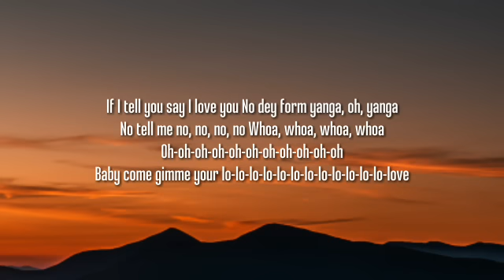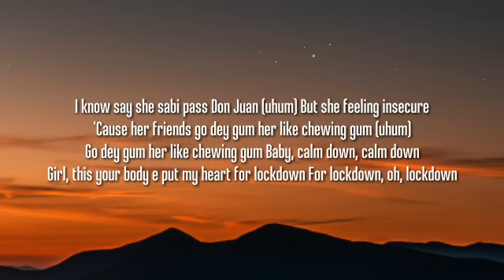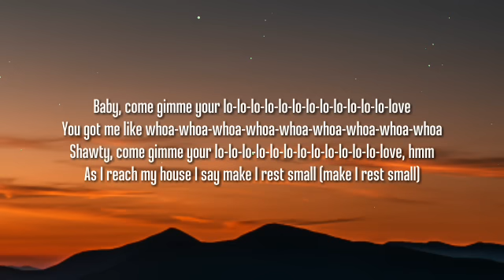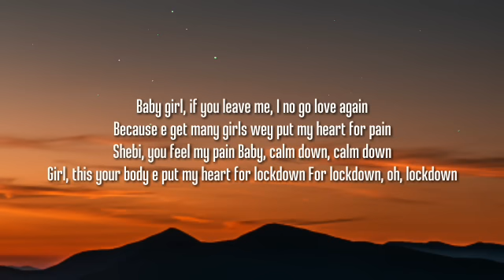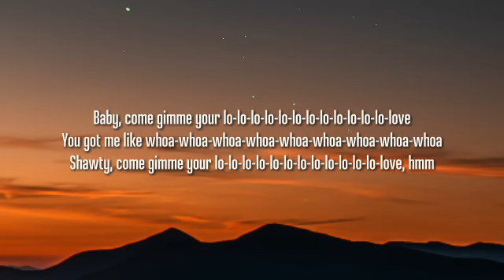Rema - Calm Down (Lyrics/Letras)